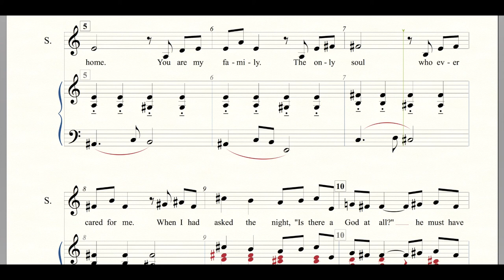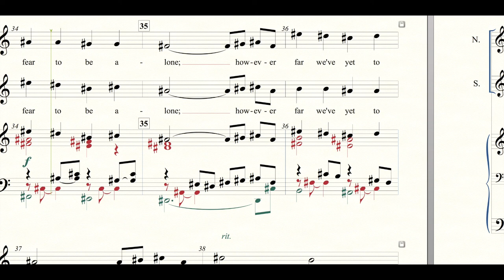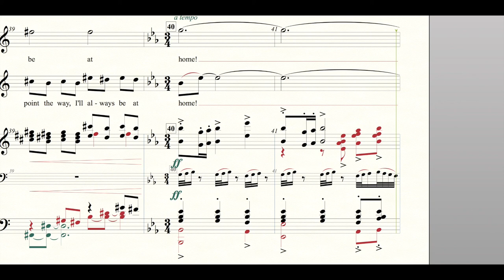You Are My Home - A Song In Memory of Roger Rees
This is an original song which I would like to dedicate to the memory of Roger Rees (May 5, 1944–July 10, 2015). The piece is a duet for the characters of Smike and Nicholas from an otherwise non-existent stage musical of "Nicholas Nickleby" by Charles Dickens. I was inspired to write it after seeing the video of Rees's Tony-Award–winning 1982 performance in the title role of the Royal Shakespeare Company version. Rees and David Threlfell as Smike were particularly moving in this scene, which comes from the end of Chapter 13 of the novel. My lyrics are drawn from the book (with my own additions) rather than the RSC script, but I had the touching image of Rees and Threlfell at heart as I wrote this. Farewell, Mr. Rees, and thank you for a lifetime of compelling characters; my prayers are with your friends and family.

Orchestral samples used in this recording are from Garritan Instruments for Finale 2014.